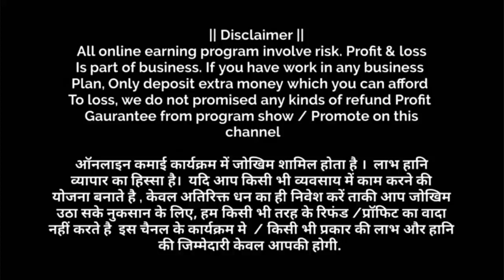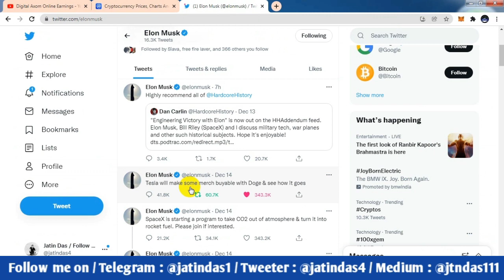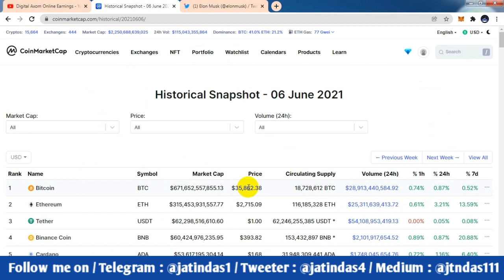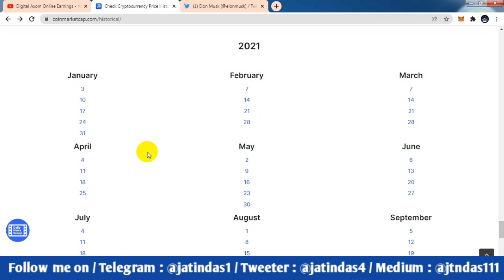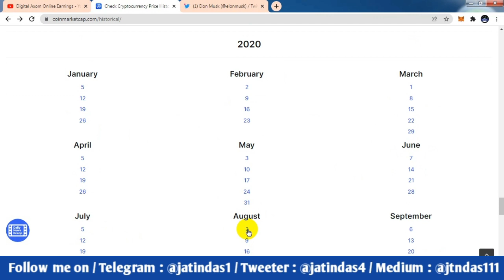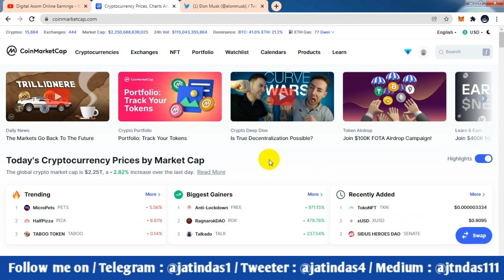Crypto Market Bull Run Start🔥 Bitcoin next Target 86000$ 🎯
My Microphone :
My Smart Phone :
My Laptop :
My Ring Light :
My DSLR :
My Studio Acustic Foam :
My Bluetooth Tripod :
My Computer Table :

Follow me on Tweeter : jatindas4